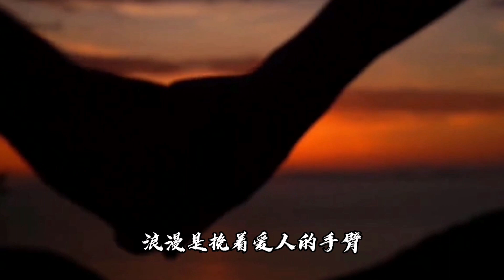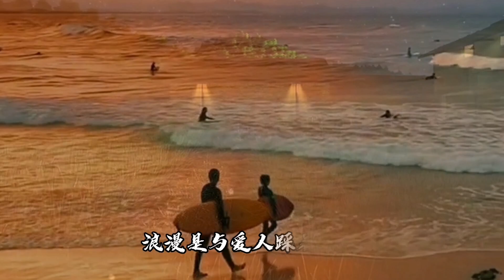原创诗朗诵视频“锁住浪漫” 作者：布拉格百合（捷克），朗诵视频：诗韵（新西兰） /Original poetry recitation video "Lock the Romance"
原创诗朗诵视频“锁住浪漫” 作者：布拉格百合（捷克），朗诵视频：诗韵（新西兰） 祝福朋友们幸福浪漫到白头/*Original poetry recitation video "Lock the Romance"*Author：Lily in Prague (Czech Republic) , Reciter&video：Shiyun(New Zealand) *Wish our friends happy and romantic until they get old